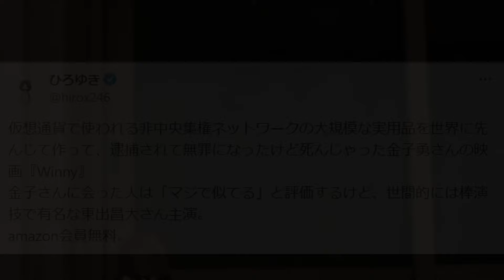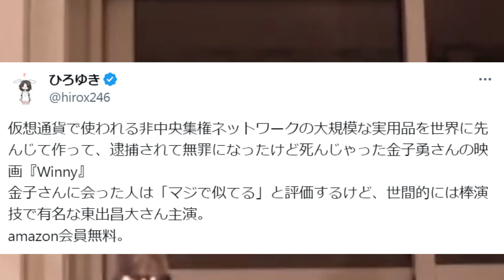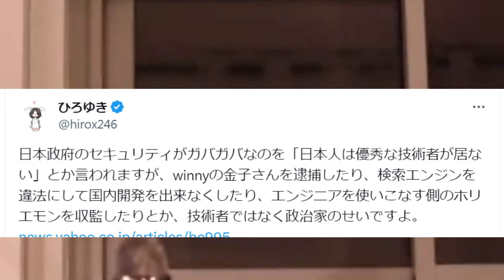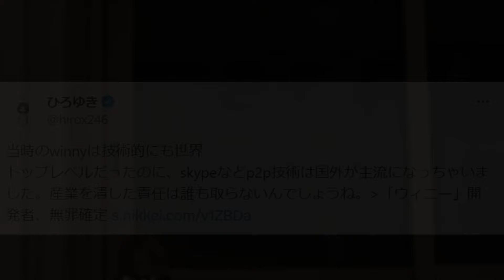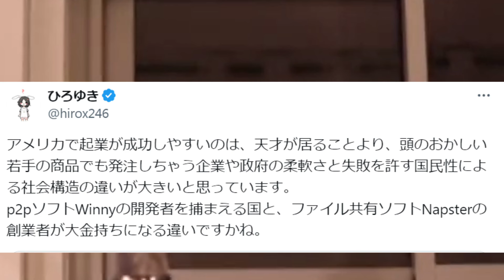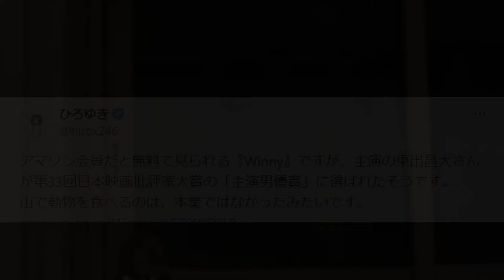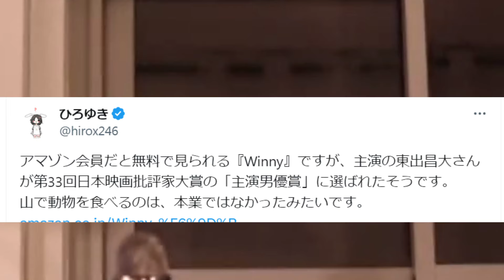※これで日本の終焉は決まりました※東出昌大主演映画『Winny』。日本を背負うはずだった天才プログラマー金子勇はこう潰された【ひろゆき 切り抜き/論破/岸田文雄 岸田首相 ウィニー 堀江貴文】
―――――――――目次――――――――――――――
0:00:00 中央集権型じゃないと制御不能…？世界初の例となった金子氏のウィニー
0:02:20　全世界が同じ通帳持つ仮想通貨…世界初先進的システムだったウィニー
0:03:38  利用者が全員で支えるシステム…？ブロックチェーンの先駆け作った金子勇
0:03:38 無能な京都府警の職員が情報流出…情弱警察のスケープゴートにされた金子
0:04:45 金子勇氏が憑依した東出昌大？アマプラ公開中映画『ウィニー』
0:07:52 生前の金子氏に会った事無いのに…関係者も驚く東出昌大の演技ぶり

不幸な子供時代は高学歴の源泉。
Trappist Westmalleを呑みながら 2024/04/04 W21

読みにくい文字は長く記憶される。
ZUNビールを呑みながら 2023/09/24 D21

▽にーとちゃんねるの人気動画リスト
―――――――――――――関連動画――――――――――――――――